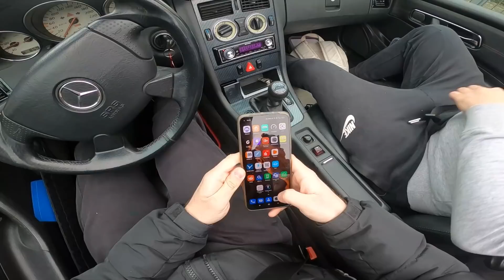Malik & Chabo kaufen sich ein NEUES AUTO | Zerstörung 21.0 | Part 1